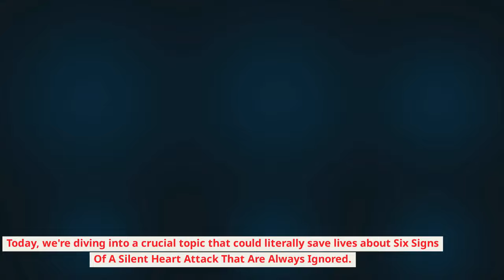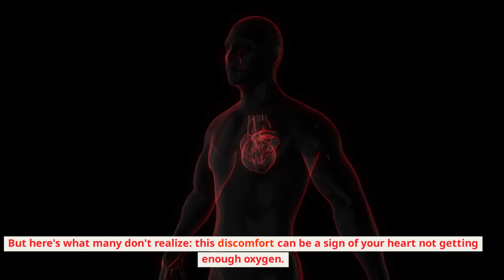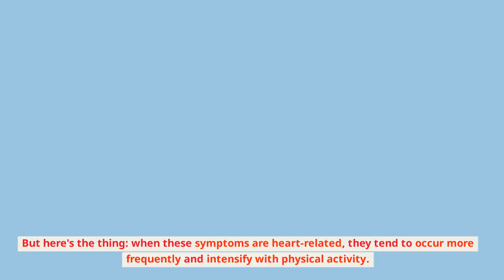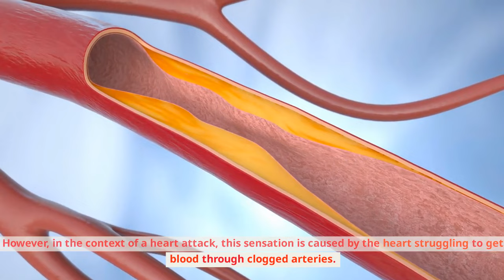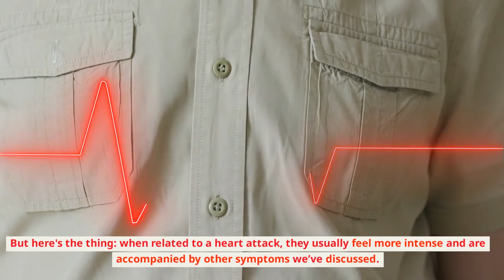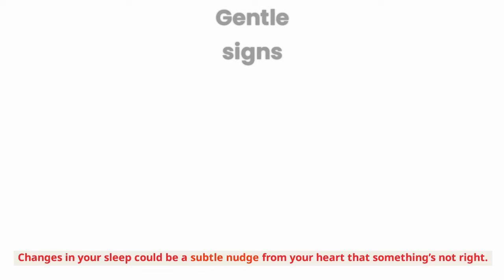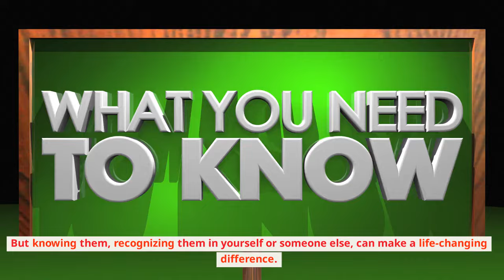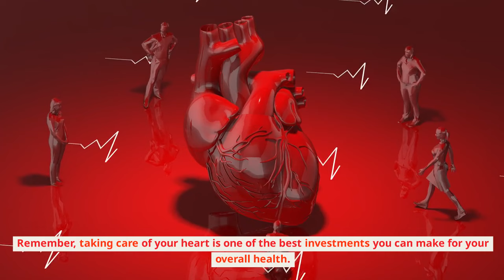Don't Ignore These 6 Silent Heart Attack Warning Signs!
Many people experience silent heart attack signs without even realizing it. Symptoms of heart attack are sometimes hard to know. In this video, we'll discuss the 6 warning signs of a silent heart attack that everyone should know to protect their heart health and raise heart attack awareness.
Knowing the signs of a heart attack can save lives, so it's important to be aware of the symptoms, especially for those at risk for heart disease. Don't let a silent heart attack catch you off guard - watch this video to learn more about heart health and how to recognize the signs of a heart attack.
Follow our channel on ways to live a healthy lifestyle via exercise, workouts and mindful eating plus many more health tips. Your health and wellness is our priority.

Silent Heart Attack: The 6 Warning Signs

Hi everyone, our channel is here to bring you the best of health and fitness video’s as well as learning what a healthy lifestyle is to strength training. There is lots of healthy tips and how you can achieve physical activity daily.  Obesity is an issue for many people worldwide but our informative health and fitness videos show you how to be healthy again. With mindful eating and exercise, you'll reach a healthy lifestyle  and extend your life. Prioritizing health plus your health and wellness is what makes us unique.
Whatever your goals are, we can help you with your fitness journey.
Try out our low impact or high intensity workouts, it’s all covered on our channel.
1. The Content is NOT intended to be used as a substitute for professional medical diagnosis, advice, or treatment. Please ALWAYS seek the advice of a physician or other qualified health provider with all questions that you have related to or about, a medical condition. Never ignore professional medical advice or delay getting medical advice because of something that you have watched on Youtube. 3. If you think you may have a medical emergency call the emergency number in your country immediately. 4. A to Z body from does not endorse or recommend any specific tests, physicians, products, procedures, opinions, or other information that may be mentioned in our videos. Relying on any information that is provided by A to Z body form, its employees, or others appearing in the content is solely at your own risk.